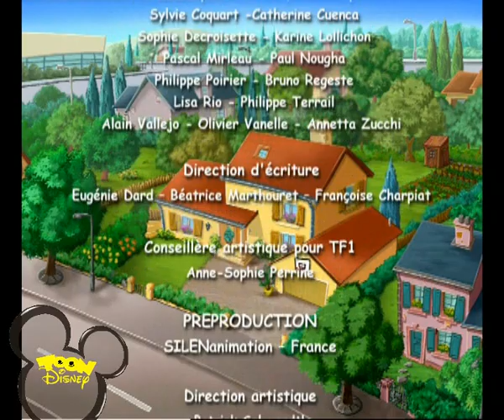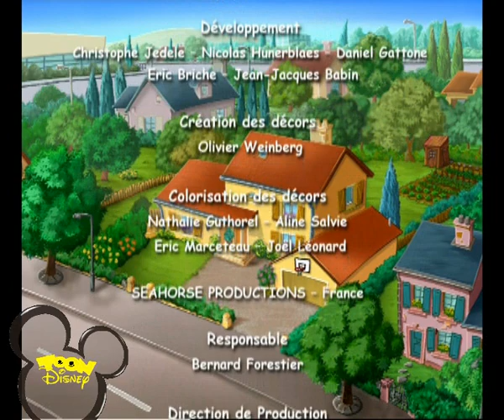Gowap : génerique début et fin (rare)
Géraldine est une petite fille de 7 ans et demi qui partage sa vie avec ses parents (Elvire et Hubert) et... un monstre violet à la morphologie étrange : le Gowap. Ce dernier ne parle pas si ce n'est pour dire "gowap" Se cocher on trou niveau en brittenate Anne est une fillette de 9 ans et trois petites cochon sa histoire prémiere, Toon Disney en 2002